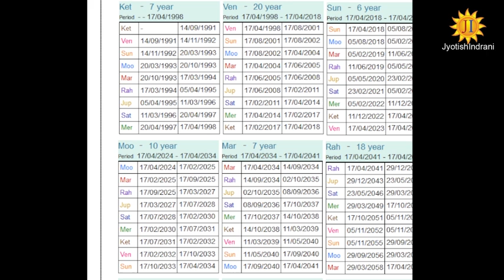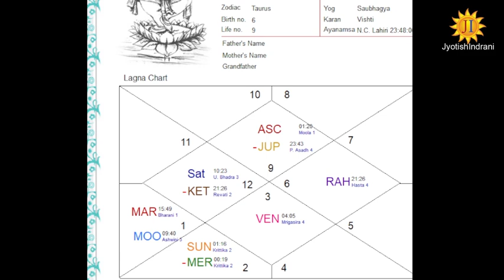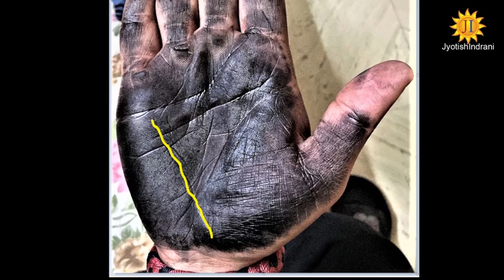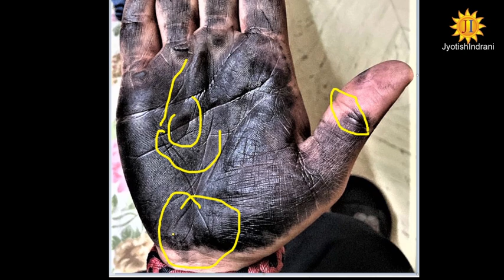चाणक्य बुद्धि वाली चिन्ह - Chanakya Buddhi wali sign